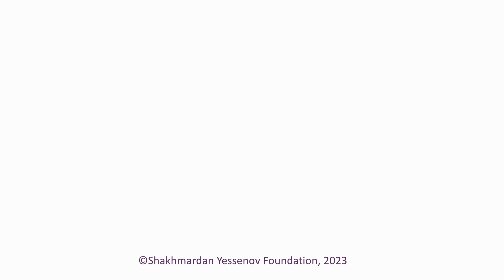Как оказаться в штате booking.com? Ердаулет Зейнолла | интервью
Ердаулет Зейнолла - инженер данных Booking.com
Победитель программы Yessenov Data Lab

Интервьюер Роман Райфельд - менеджер по связям Yessenov Foundation

00:01 Вступление
00:20 Что заполнилось от конкурса Yessenov Data Lab?
00:56 Что лучше: онлайн или офлайн обучение?
01:45 Как оказались в Booking.com?
03:41 Почему выбрали именно Вас?
04:28 Что нравится в коллективе?
05:05 Планы в ближайшие годы?
06:21 Увлечения
06:47 Советы